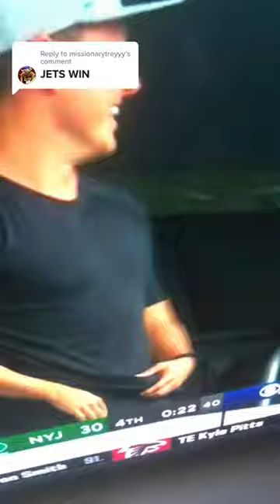New York Jets come back for game-winning touchdown